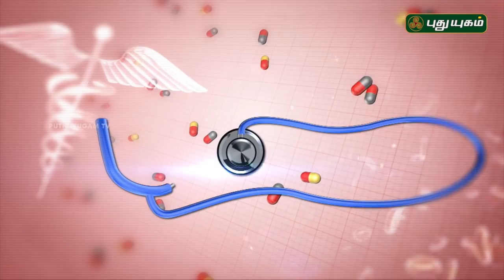Varicose veins: Causes, treatment, diagnosis, and prevention | Doctor On Call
'வெரிகோஸ் வெய்ன்' (varicose vein)

இயற்கையாகவே, பெண்களுக்கு இந்தப் பிரச்சனை ஏற்படுவதைக் காணலாம். கர்ப்பகாலத்தின் போதும், அதற்குப் பின்பும் சில பெண்களின் தொடைப்பகுதிகளில் நரம்பு முடிச்சுகள் ஏற்படும். உடல் எடை அதிகமாகும்போது, அந்த இடத்தில் நரம்புகள் நீண்டு வளரும். அரை மணி நேரம் நின்றால்கூட, கால்களில் ஒருவித வலி ஏற்படும். சில நேரங்களில் நிறம் மாறுவதைக் காணலாம்; அரிப்பும், அதனைத் தொடர்ந்து காயங்கள் ஏற்படுவதையும் காணலாம். இது எல்லாமே, வெரிகோஸ் வெய்ன் ஏற்படுவதன் அறிகுறிகள்.

 நீண்ட நேரம் வேலை பார்ப்பவர்களை, வெரிகோஸ் வெய்ன் பாதிக்கும் அபாயம் அதிகம். கால்களைத் தொங்கவிட்டுக்கொண்டு சேரில் அமர்ந்து வேலை பார்ப்பவர்களையும் கூட, இது பாதிக்கிறது. விபத்தினால் கால் பாதிக்கப்பட்டு முறையான சிகிச்சை எடுக்காவிடில், அந்த நபரையும் இந்த நோய் பாதிக்கும் வாய்ப்பு உண்டு.

 முதலில், கெட்ட ரத்தத்தைச் சுமந்துவரும் தமனிகளில் தொய்வு ஏற்படும். இதனால், கெட்ட ரத்தம் போகும் அளவு லட்சத்தில் ஒரு பங்கு குறையும். இது அதிகமாகும்போது, அந்த இடத்தில் மிகப்பெரிய அளவில் தொய்வு ஏற்படும். கடைசியில், அந்த ரத்தக்குழாய் நீண்டு வெளியில் தொங்கும். இதற்கு ‘வெரிகோஸ் வெய்ன்’ என்று பெயர். காலில் ஏற்பட்டால், இதன் பெயர் வெரிகோஸ் வெய்ன். இதுவே மலப்புழையில் ஏற்பட்டால், அதன் பெயர்தான் ‘பைல்ஸ்’ (piles)